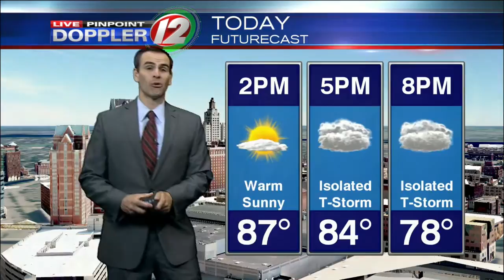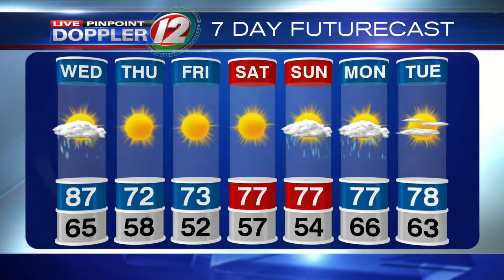Live Pinpoint Doppler 12 Futurecast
Meteorologist Pete Mangione has your Futurecast for Wednesday September 14, 2016.